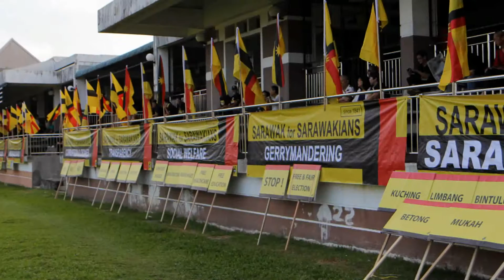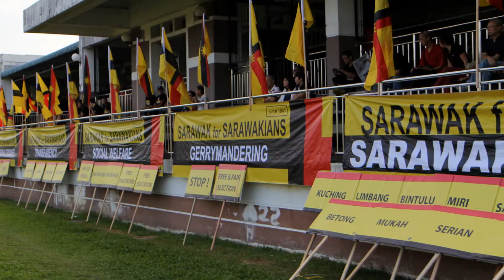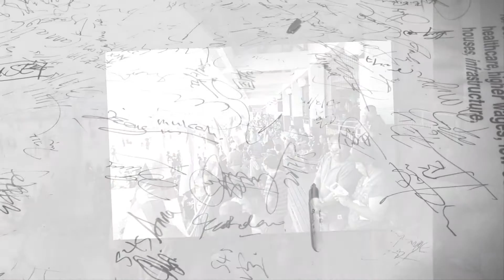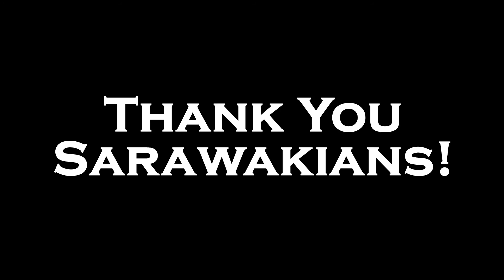Kuching 7.22 Sarawak 52nd Independence day 2015